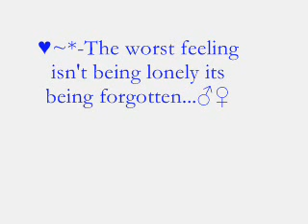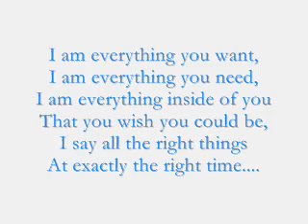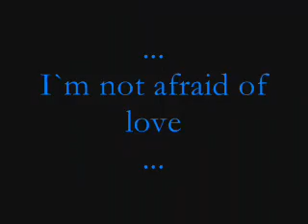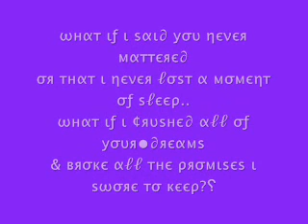love vid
love